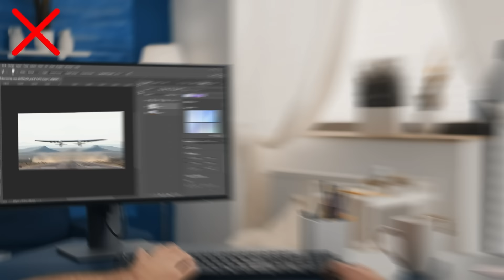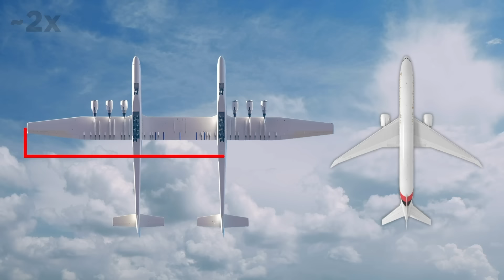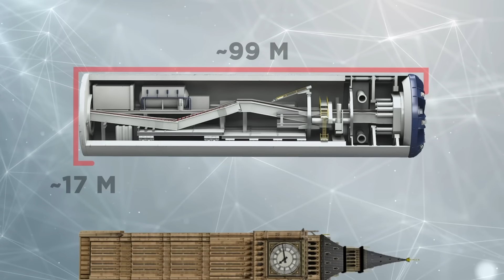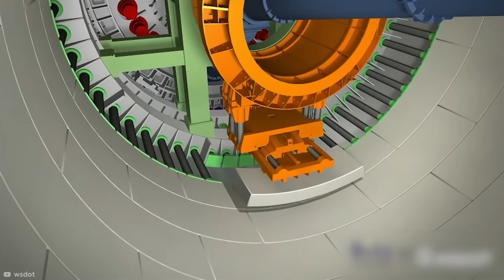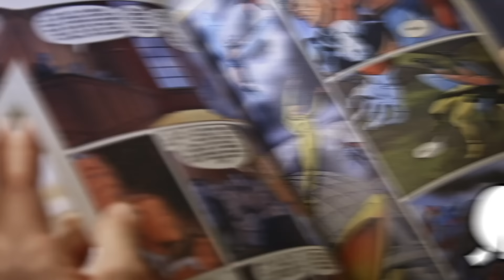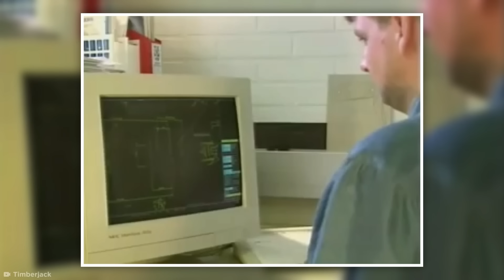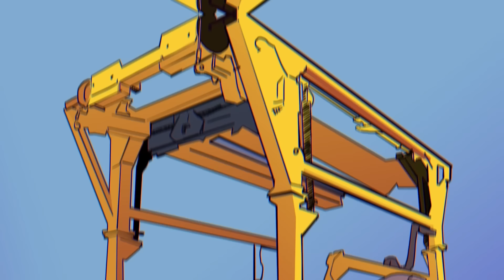Die Stärksten Maschinen Der Welt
Dies ist der offiziell in Deutsch lokalisierte Kanal von Be Amazed Media.

Legal Stuff.